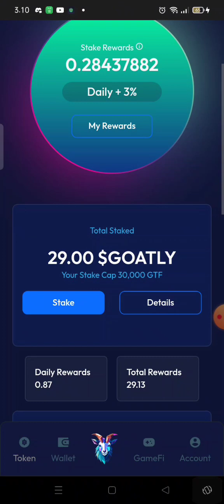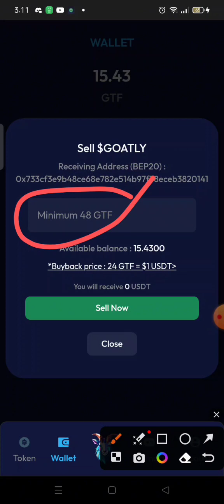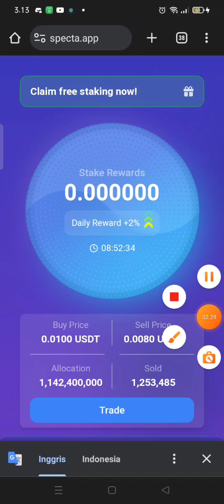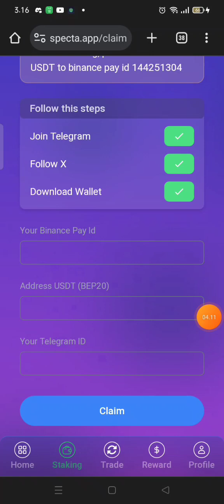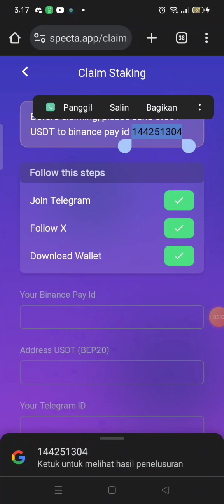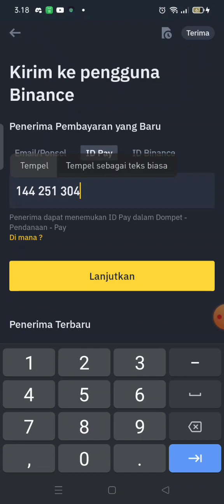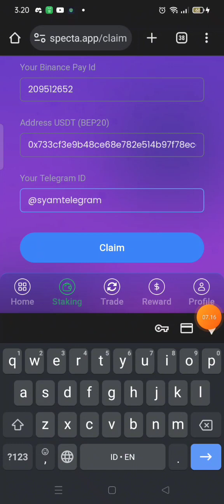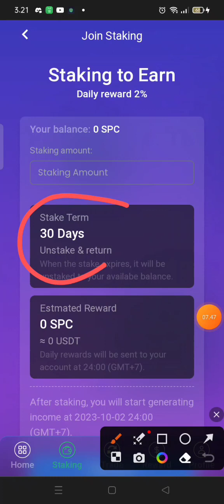AIRDROP SPC STAKING SEJENIS DENGAN PLATFORM CATLY PUNYA WALLET SENDIRI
AIRDROP SPC STAKING SERUPA DENGAN PLATFORM CATLY PUNYA WALLET SENDIRI